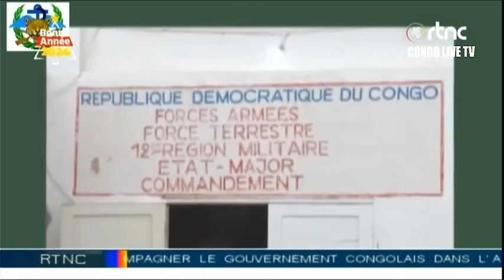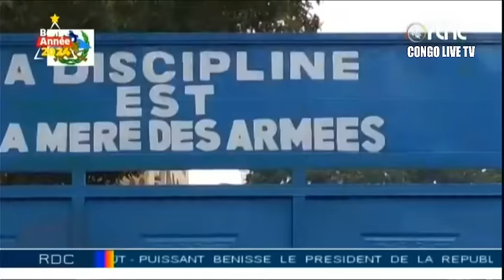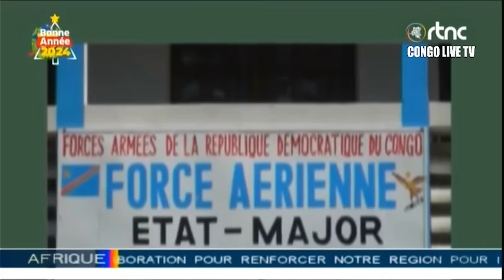🔴FARDC : ENFIN LE MODE MILITAIRE ACTIVE POUR MATER LES GAP,ECHOS MILITAIRE DE CE JEUDI 11.01.2023